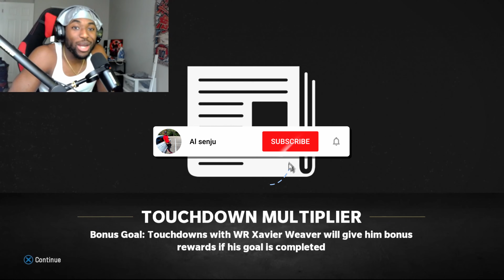Coach Prime and Colorado has a double header against two ranked teams ICollege Football 25 Madden 24